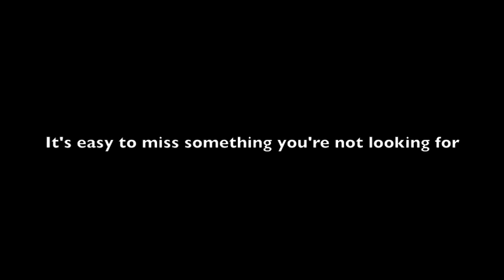Tandem Biking 3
Tandem Bike Riding with King Kirby of Kirby Kasting and Grace Ann Productions, and Caleb Meadows of Gnaw Raw in Tulsa, OK.